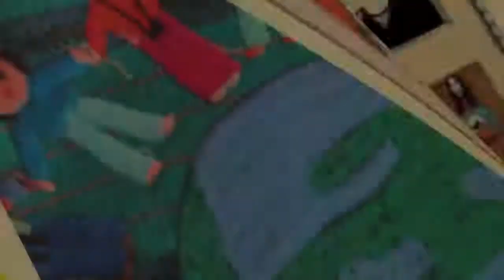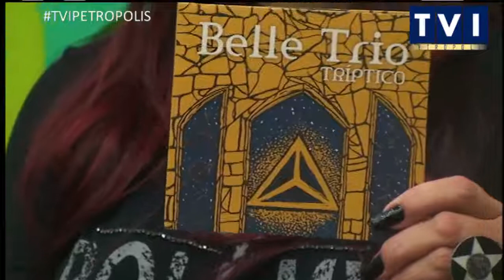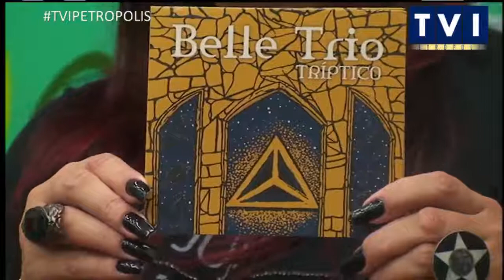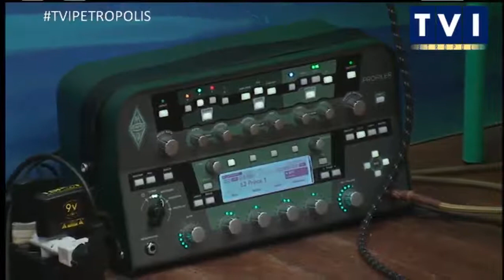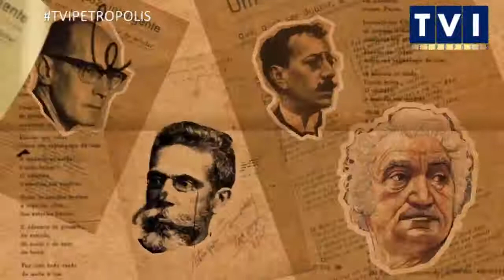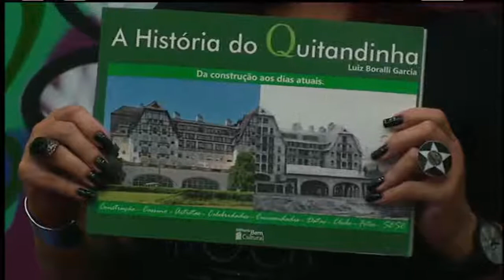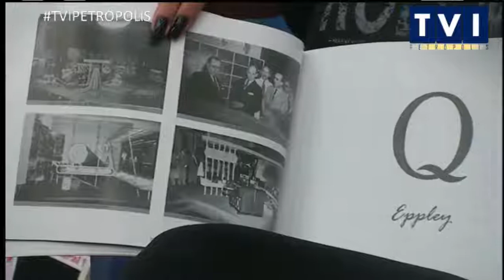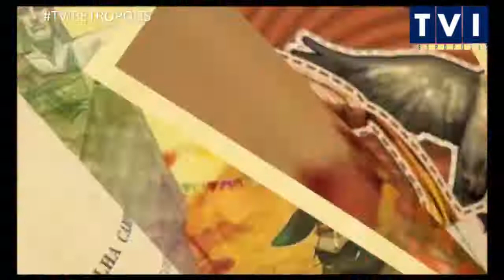Bem Cultural entrevista Wiliam Belle e Luiz Carlos Boralli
Programa Bem Cultural, da TV Vila Imperial, canal 19 na Tech Cable Direção e apresentação de Catarina Maul. Entrevista do dia 12/02/2019, com Wiliam Belle e Luiz Carlos Boralli